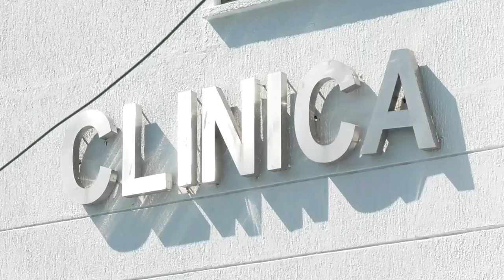FALLECIÓ ENFERMERA TRAS ACCIDENTARSE EN MOTO EN EL BARRIO NOVALITO